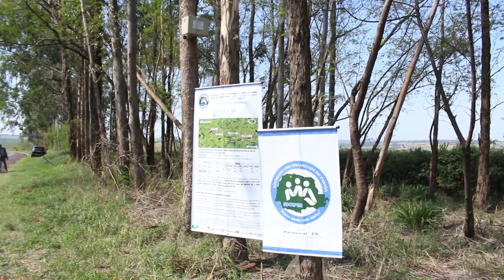Sociedade Civil de Paranavaí realiza recontagem de fluxo de veículos na BR-376 no Noroeste